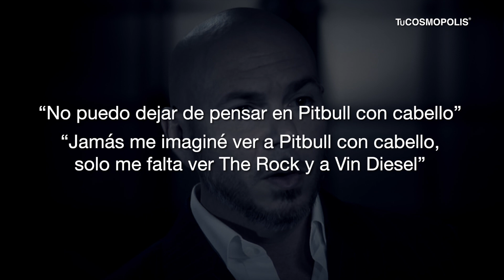FAMOSOS que están PELONES